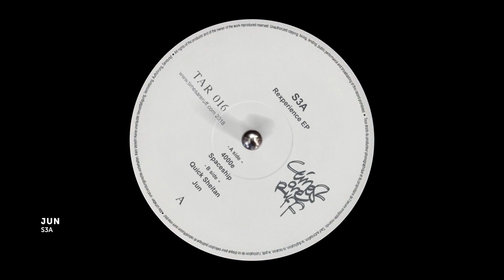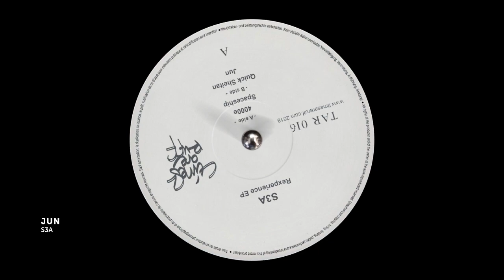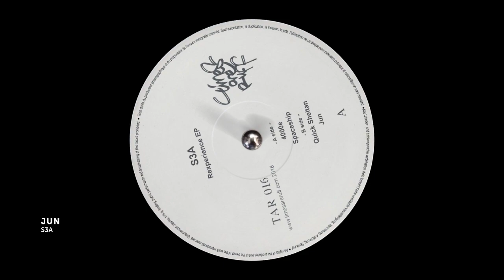S3A - Jun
S3A - Rexperience EP
Times are Ruff

Booty-shaking & mind-moving! The new S3A release specifically originated and is meant for the dancefloor, one dancefloor in particular to be precise. Taking experience from his alma-mater Rex-Club in Paris, S3A crafts a 4-track EP to honour this legendary venue in the heart of Parisian music history.
The label Times Are Ruff releases a steady stream of DJ-friendly tools and dancefloor ready house-tracks, with a hint to the past but never sounding dated.

DeeppaMusic

* if you are the one who owns the copyright for this track and you do not wish to have this kind of promotion on YouTube, please let me know and I will remove the video.